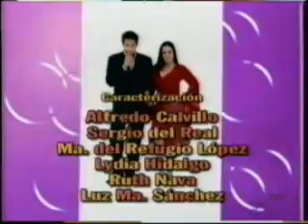Valejandra, Enrikle, Frank e Igor, Mr Miyagui, Enrique Perfumes.wmv